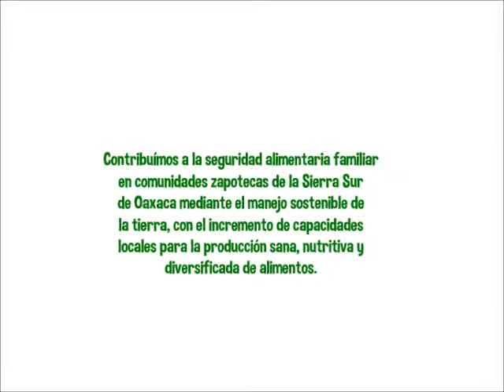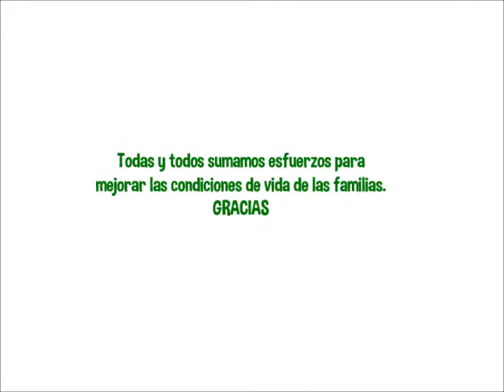Seguridad alimentaria de las familias zapotecas de la Sierra Sur Oaxaca.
Fortalecimiento de la Seguridad Alimentaria de las Familias Zapotecas de la Sierra Sur de Oaxaca, México. Proyecto financiado por Irizar y Ayuda en Acción México.